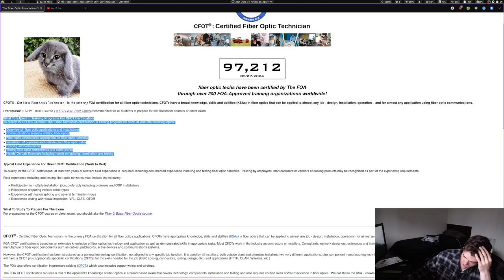Framework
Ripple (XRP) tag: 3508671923